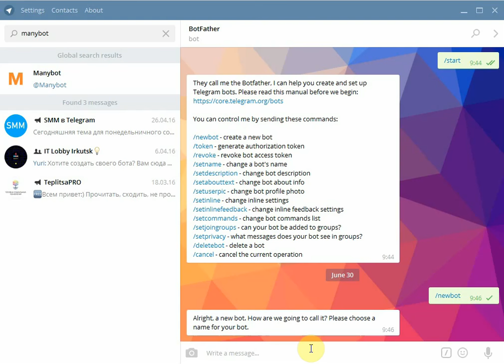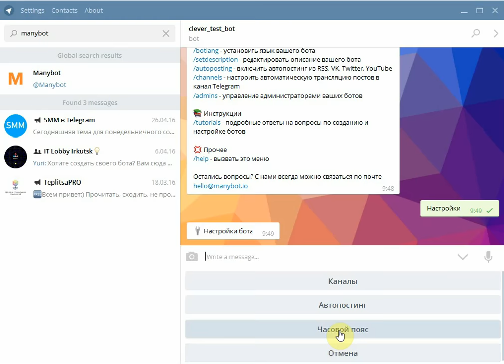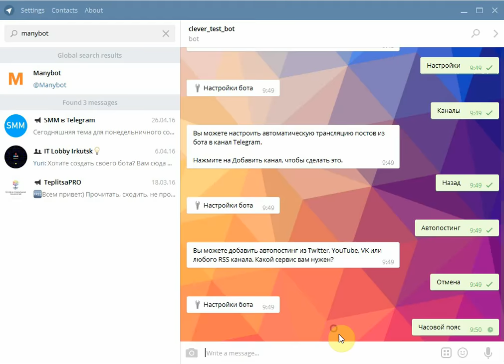Создание ботов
30 июня в Иркутске прошел митап Теплицы социальных технологий на тему «Эволюция интерфейсов: чат-боты и мессенджеры».
На встрече выступил автор и разработчик мобильного приложения «Физкул» Василий Голиков.